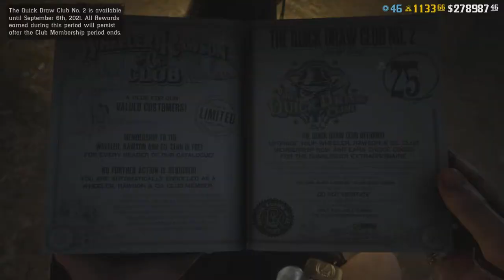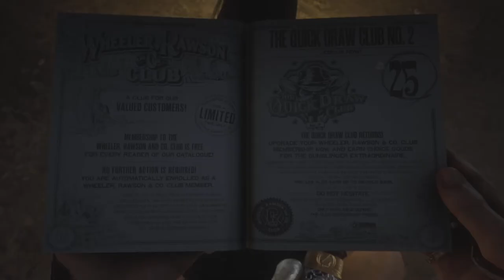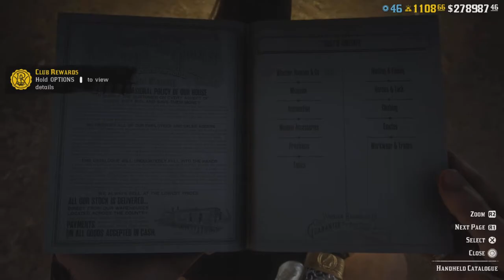Red Dead BLOOD MONEY UPDATE! The CORNWALL Contract part 1 CAPITALE FOUND!! QUICKDRAW CLUB 2!!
Another Tuesday, Another BLOOD MONEY Update!! This video showcases the Brand NEW CORNWALL Contract part 1 including CAPITALE location!!

WAGON SHOOT OUT 8:00

This weeks Red Dead Redemption 2 Online update included the QUICKDRAW CLUB 2, CALL TO ARMS ( 10 waves of enemies ), and the Leviticus CORNWALL Contract.